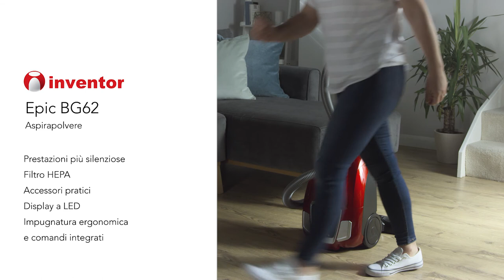Inventor EPIC Aspirapolvere a Traino con Sacco (3,5L) Display A LED, Silenziosa 61 (Db), Filtro HEPA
Presentazione del nostro Inventor EPIC BG62, aspirapolvere con sacchetto da 3,5L, 700 W, display a LED, filtro silenzioso HEPA, spazzola speciale per pavimenti, spazzola potente (Turbo) per peli di animali e telecomando!